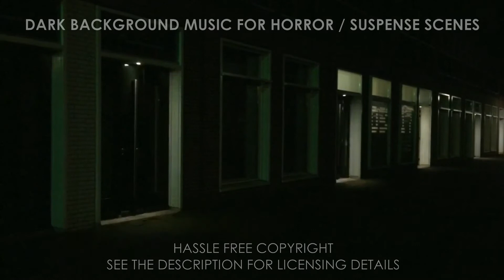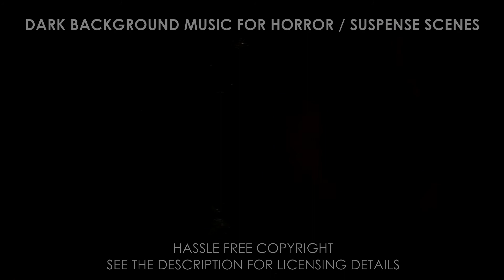DARK/DRAMA BACKGROUND MUSIC || FOR DOCUMENTARY, VIDEO AND PODCASTS || Aerkraft - Eerie Tension Drone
This music is provided on a "pay what you can" model. If your budget is $0 then pay $0, however, if you can afford to pay whatever you think it's worth, it would be greatly appreciated and would help me to produced more music in the future.

Background music for documentary or horror/dark dramatic/cinematic scenes.
We strive to provide hassle free copyright music for small budget producers of videos, podcasts and indie games.